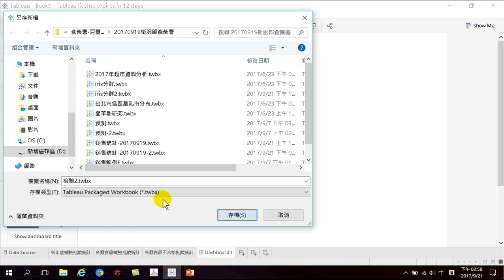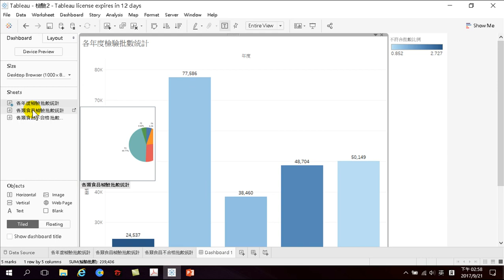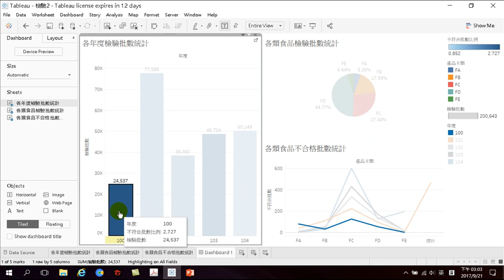64.如何建立高亮技術儀表板(輸入食品開放資料分析 Tableau 10 3)